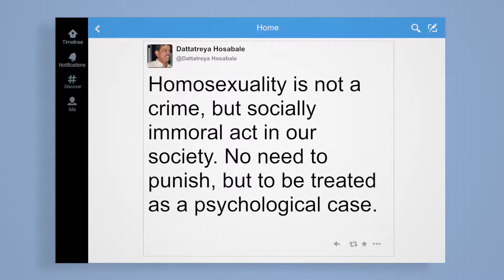NIMBY 04 - The Fash(ion)ist Redundancy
This week, RSS goes in for a fashion makeover, a BJP MLA is jealous of a horse, and we ask: is Bharat a woman's name? Welcome to the latest episode of Not In My Back Yard!